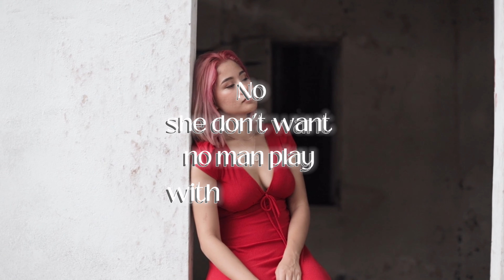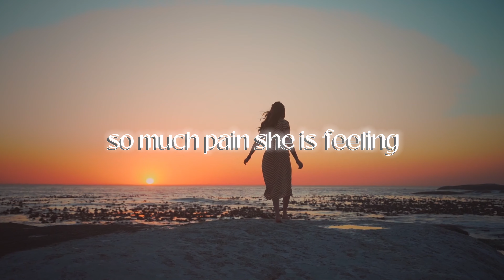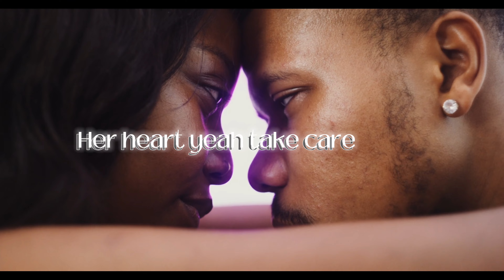CURE LOVE (Lyric music video)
S/O to producer @brizybeatz & @safehousestudios @alexiag77 @andredatippa for shooting the 📽️🎞️

Big S/O to Actors @breezzyboiiii & @msjanellewisdom

This one is for all the women that experienced heart break in any kind of way to let u know that JESUS is your cure love & when u choose to love him  HE will be the cure your  looking for

Here are some other links to more

Spotify link cure love

YouTube artist link

Way of the Eagle 🦅 EP

Elijah generation music video

Spirit on me music video
(The whole squad )